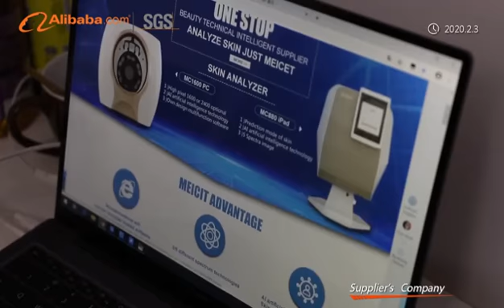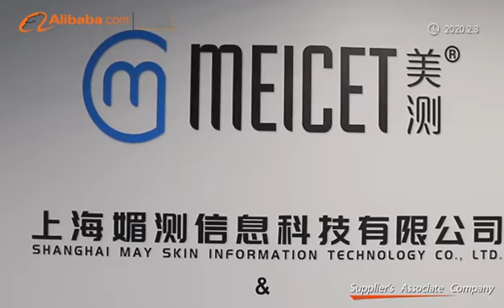Shanghai May Skin Information Technology Co, Ltd Introduction Video Skin Analyzer Manufacturer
Shanghai May Skin Information Technology Co., Ltd. is an intelligent beauty equipment manufacturer and software service provider that is dedicated to R&D, production and trading business.
We focus on the skin analyzer industry since 2008, and by now three famous brands-“MEICET”, “ISEMECO”, “RESUR”, have been created by us.
After years of development, our business has involved 3 areas: skin analyzer, body analyzer, and beauty equipment. Now OEM and ODM are supported.
Our concept is “right-heart, right-thinking” to ensure the supreme product quality and to enhance the users’ using experience continuously.